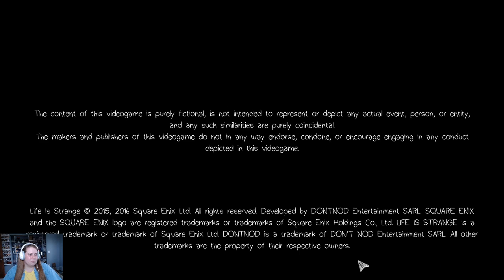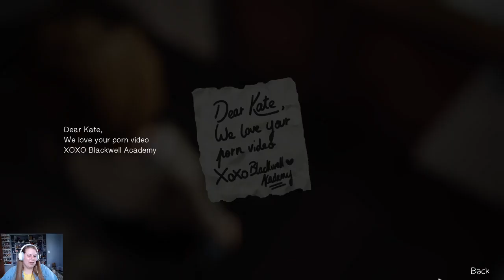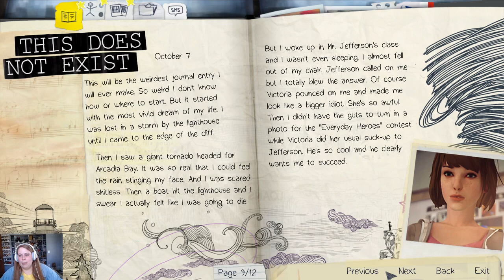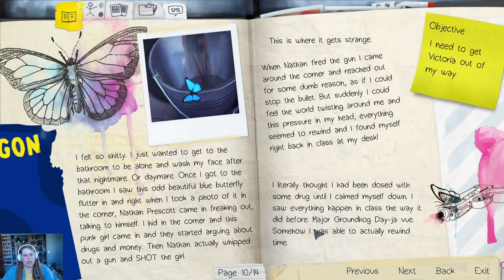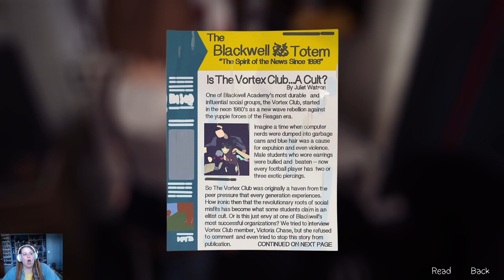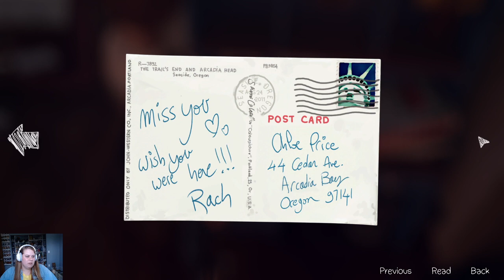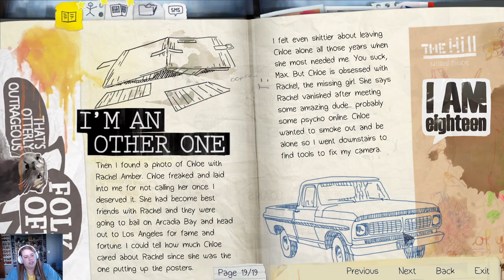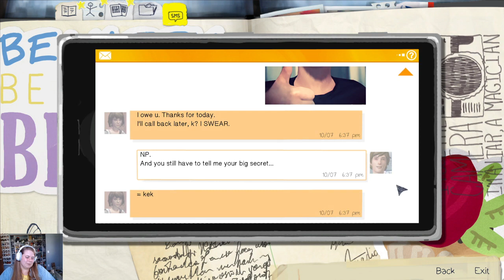Ep. 1 Life is Strange | Let’s Play ||Blissful Melissa